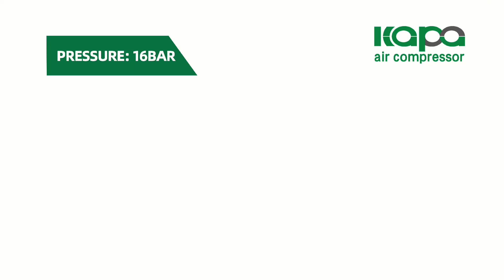KAPA 3 IN 1 Integrated air compressor with bulit air dryer